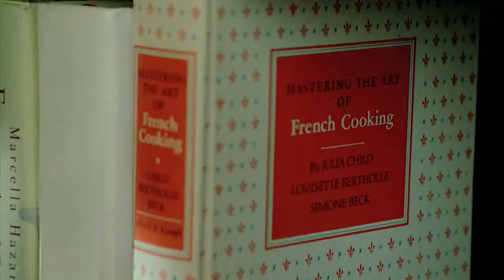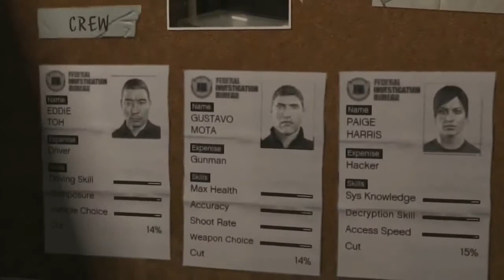Fanbit in Radio - Videopodcast S10e02 - Rush, il film, non cutaneo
PODCAST DEL 13 SETTEMBRE 2013 S10e02
In studio due giovani nuove leve che proveranno l'ebrezza della radio, nel tentativo di accapparrarsi il posto vacante: Giovanna "Pepper" Odasso e Enrico "Sempavor" Gerosa. Parte a parlare Pepper che ci racconta di Rush, un film in uscita nelle sale cinematografiche il 19 Settembre 2013, che tratta della rivalità fra i piloti di formula uno Niki Lauda e James Hunt, negli anni 70'. Prosegue parlando di personaggi sconosciuti che, nel tempo magari dopo un film, diventano famosi: è il caso di Julia Child e Liberace. Dopo aver fatto una serratissima selezione all'ingresso, ci troviamo in studio Antonello Clerici che ci parla di uno strano Halo. Loco riprende in mano la situazione parlando di Grand Theft Auto 5 in uscita il 17 Settembre 2013 e di come possa segnare un'epoca nuova per i videogiochi, un nuovo standard da cui i titoli a seguire possono solo imparare. Entra in studio Lele, un personaggio esperto (??) di Fifa 14 e Pes 2014 che ci farà capire cosa è meglio fra i due. Pepper chiude le news del podcast con "forse non tutti sanno che...", piccole news molto interessanti.